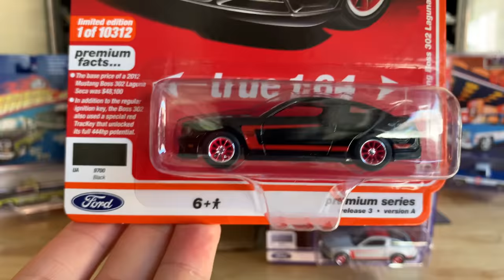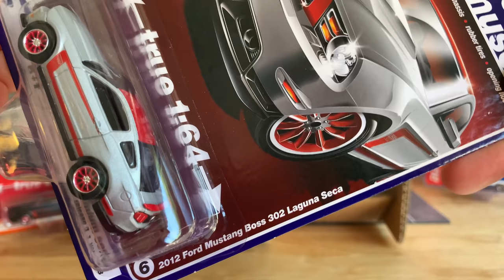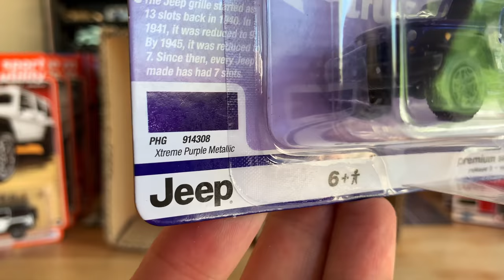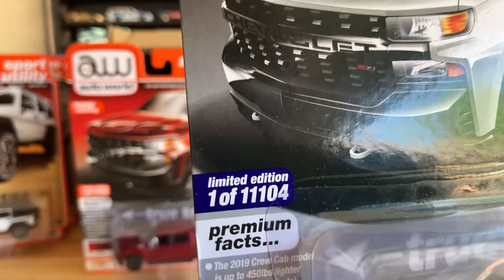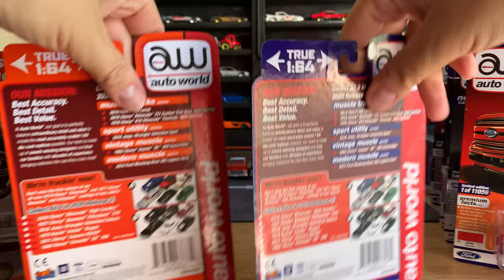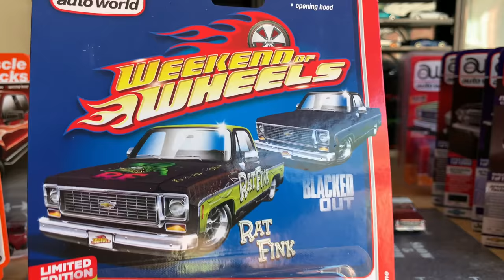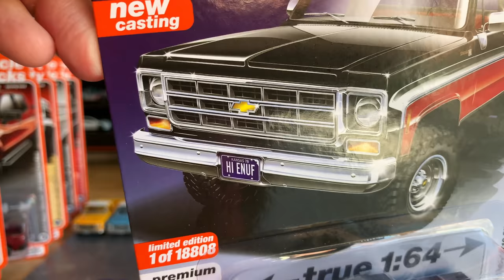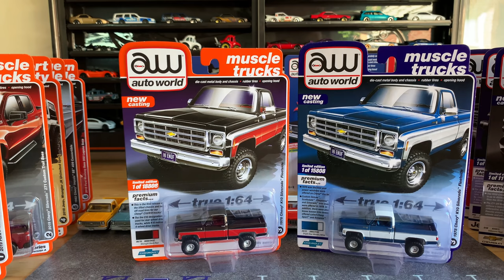Previewing Auto World 2020 Mix 3 & the new LIFTED Squarebody!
Coming soon to a hobby store or Walmart near you, Auto World 2020 Premium Release 3!  Heavy on trucks, including the brand new lifted Chevy Squarebody.  You'll like this set, and you'll like my run-through of every Squarebody Auto World has released so far.